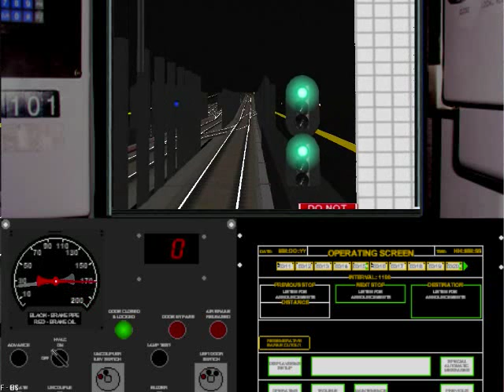BVE 4 ►R142 | 2 | Park Place to Times Sq 42 St◀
R142 (2) train from Park Place to 42nd Street. The video was a recorded with FRAPS and the simulator is called BVE Trainsim 4.